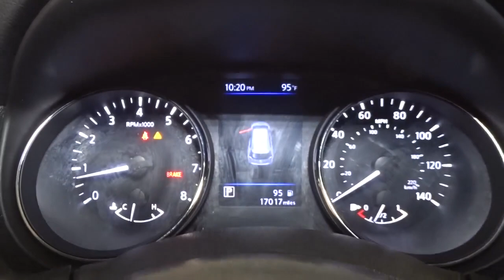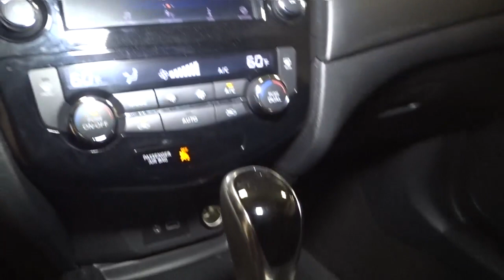2018 Nissan Rogue Hillside, Newark, Union, Elizabeth, Springfield, NJ N25921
White  2018 Nissan Rogue available in Hillside, New Jersey at Route 22 Nissan. Servicing the Newark, Union, Elizabeth, Springfield, NJ area.

The Smart Way to Buy! Are you tired of hidden fees and bogus rates ruining your search process? Now there's a way to avoid all of the nonsense Introducing the smart way to buy from Route 22 Nissan the most trusted and respected Nissan dealer in New Jersey serving Hillside, Newark, Irvington ,Elizabeth, Union ,Springfield, Woodbridge, Roselle Park, Linden and North Plainfield. Advantages of the smart way to buy are endless. There is no pressure throughout your search. You can finally feel at ease when purchasing a car since there are no hidden fees, there are no surprises no gimmicks revealed when you finally make a decision. Route 22 Nissan salespeople are direct and value your time, so there is no back and forth or confusion we know it's necessary for you to feel comfortable during the buying process and want to earn your trust. Smart Way to Certified. Thanks to an extensive used-car warranty, every Smart Way Certified Pre-Owned Vehicle comes with peace of mind. It covers major engine and transmission components, except for standard maintenance items, body glass and interior. RT 22 Nissan will repair or replace any covered part that is defective in material or workmanship under normal use. The Smart Way Certified Pre-Owned Vehicle Limited Warranty extends the powertrain coverage to 7 years/100,000 whichever occurs first. 182-point inspection 6 years old or newer 5 Day or 500-mile Exchange Policy Road Side Assistance Smart way to buy is smart for a reason. Route 22 Nissan does the Internet research every day to obtain the best possible pricing for you. They make sure to look at competitors' pricing and numbers from industry experts so you can feel confident that you're getting the best possible pricing. It's easy to feel confident with the Smart Way to Buy. Drive home in your new pre-owned vehicle with the knowledge you're fully backed by the CARFAX Buyback Guarantee. Want more room? Want more style? This Nissan Rogue SV is the vehicle for you. The 2018 Nissan offers compelling fuel-efficiency along with great value. You will no longer feel the need to repeatedly fill up this Nissan Rogue SV's gas tank, in part because of it's superb EPA rating. This vehicle has an added performance bonus: AWD. It improves handling on those winding back roads, and gives you added safety and control when driving through wet and snow weather conditions. This low mileage Nissan Rogue has barely been touched. It's the next best thing to buying new. Thank you for giving us the Opportunity for helping you with your New or Used Car purchase. Route 22 Nissan makes every effort to verify all equipment and features on each and every vehicle.Please understand this may be provided by 3rd parties please verify with the dealership for accuracy.
2 LCD Monitors In The Front,Radio w/Seek-Scan, MP3 Player, Clock, Steering Wheel Controls and Radio Data System,Integrated Roof Antenna,Black Bodyside Cladding and Black Wheel Well Trim,Roof Rack Rails Only,Steel Spare Wheel,Body-Colored Power Heated Side Mirrors w/Manual Folding and Turn Signal Indicator,Body-Colored Front Bumper,Tires: 225/65R17 All-Season,Auto On/Off Aero-Composite Halogen Daytime Running Headlamps w/Delay-Off,Tailgate/Rear Door Lock Included w/Power Door Locks,Power Liftgate Rear Cargo Access,Galvanized Steel/Aluminum/Composite Panels,Chrome Door Handles,Compact Spare Tire Mounted Inside Under Cargo,Deep Tinted Glass,Fixed Rear Window w/Fixed Interval Wiper, Heated Wiper Park and Defroster,Variable Intermittent Wipers,Wheels w/Silver Accents,Chrome Side Windows Trim and Black Rear Window Trim,Wheels: 17 Aluminum-Alloy,Clearcoat Paint,Black Grille w/Chrome Surround,Lip Spoiler,Body-Colored Rear Bumper w/Black Rub Strip/Fascia Accent,LED Brakelights,Systems Monitor,Carpet Floor Trim,Gauges -inc: Speedometer, Odometer, Engine Coolant Temp, Tachometer, Trip Odometer and Trip Computer,Trip Computer,4-Way Passenger Seat -inc: Manual Recline and Fore/Aft Movement,Dual Zone Front Automatic Air Conditioning,Engine Immobilizer,Manual Anti-Whiplash Adjustable Front Head Restraints and Manual Adjustable Rear Head Restraints,Proximity Key For Doors And Push Button Start,Full Cloth Headliner,Remote Keyless Entry w/Integrated Key Transmitter, Illuminated Entry, Illuminated Ignition Switch and Panic Button,Outside Temp Gauge,Remote Releases -Inc: Proximity Cargo Access and Power Fuel,Fade-To-Off Interior Lighting,Front Map Lights,3 12V DC Power Outlets,Seats w/Cloth Back Material,Rear Cupholder,Cargo Area Concealed Sto